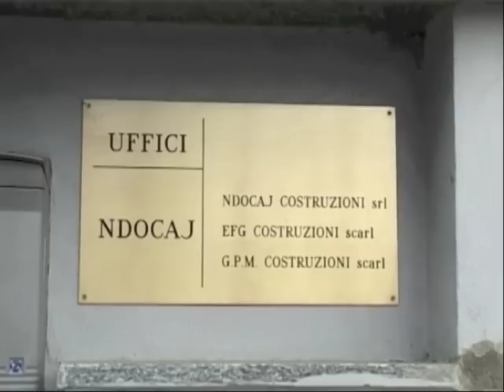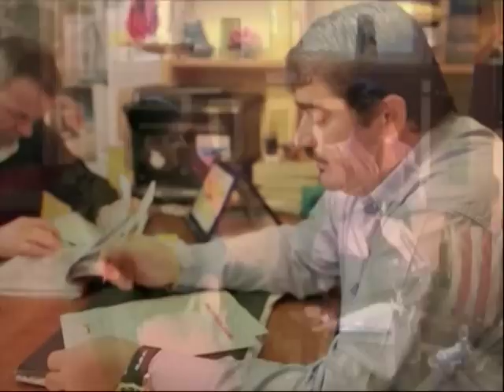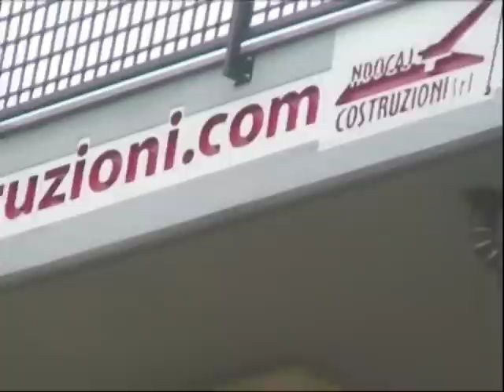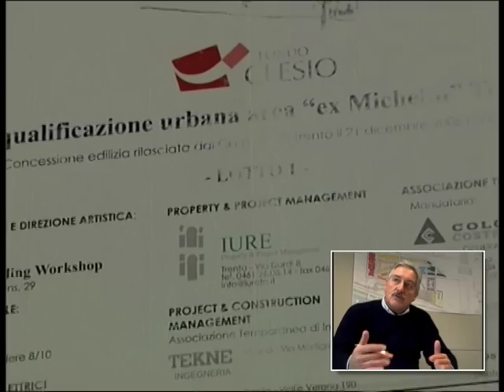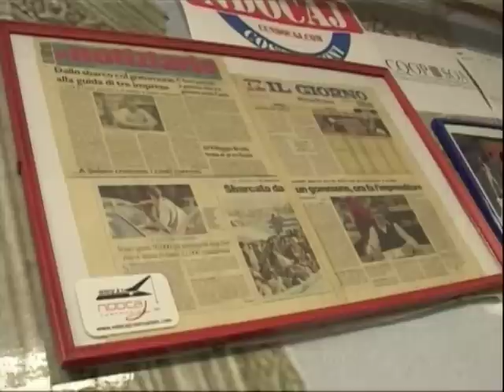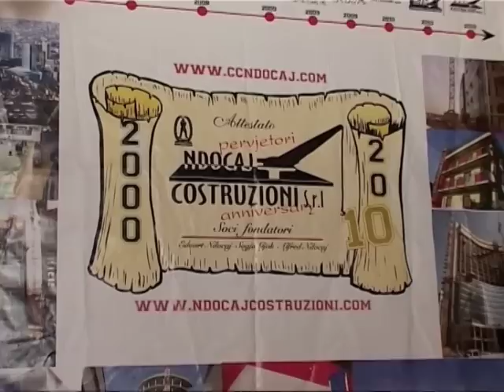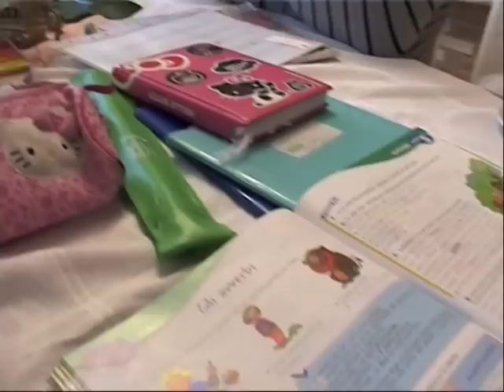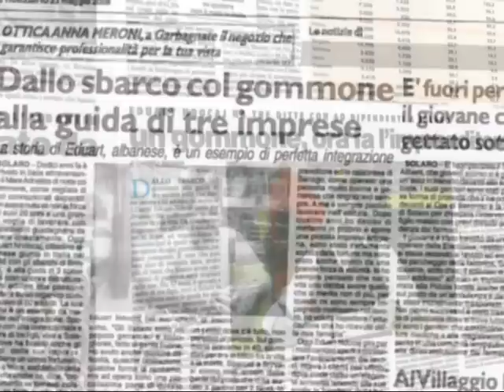HISTORIA E EDUART NDOCAJ . KANDIDAT PER BASHKIN E LEZHES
PREMTIMI EDUART NDOCAJ PER BASHKIN LEZHE 100 MILION EURO INVESTIME NGA EUROPA NE 4 VITE ,

Te nderuar bashkeqytetare te mi e kuptoj qe gjate ketyre 28 viteve qe kane kaluar jeni zhgenjyer totalisht, dhe jane vite te shkuara dem jo per fajin apo paditurine tuaj, por per paaftesin apo arrogancen e klases politike te majte dhe te djathte me parti apo pa parti kane abuzuar ne menyren me te pa skrupullt me voten dhe dinjitetin tuaj duke jua vjedhur apo blere me nje çmim qesharak duke perfituar nga gjendja e veshtire ekonomike e shumices prej jush. Une nuk jam njeri i letrave apo orator i afte por menagjer i zoti padiskutim po qe ma kane zili edhe ne shtetin Italian ku une jam rezident prej vitesh dhe puna e kontributi im eshte i dukshem kudo sidomos ne fushen e ndertimtarise ku qindra bashkekombas te mi jane punesuar dhe kane perfituar edhe shtetesin Italiane fale aftesive te mije lobuese dhe menagjuese qe kam. Une kam vendosur te hedh kandidaturen per kreun e bashkis se qytetit tim Lezhes qe me dhimbeset qe edhe sot pas 28 vitesh ndodhet ne gjendje te mjerueshme ku eshte abuzuar e masakruar nga çdo kryebashkiak qe e ka drejtuar dhe une do ju jap garanci me fakte pasi keto dite kam patur kontakte ketu ne shtetin Italian me disa personalitete dhe studio qe lobojne ne Bruksel per thithjen dhe levrimin e fondeve te komunitetit europian per vendet ne zhvillim keto fonde jepen per ujsjellesa, kanalizine te ujrave te bardha dhe te zeza , infrastrukture rrugore, bujqesi, vaditje dhe kullim si dhe projekte per femije keto fonde jane te garantuara dhe do ndiqen nga perfaqesuesit e tyre hap pas hapi deri ne perfundimin e investimit por pasi te jene bere keta projekte dhe te studiohen nga ekspertet e ketyre studio e lobuese dhe kjo eshte garancia qe jap nepermjet ketyre studiove serioze hapi tjeter qe une do ndermarr qe te garantoj banoret e rrethit te Lezhes eshte shkurtimi i personelit te administrates nga 1300 ne 300 punonjes ku ne kater vite kursehen 15 miliard lek dhe kesaje shume do i shtohet investimi i komunitetit europian prej 100 milion euro ne kater vit kjo perllogarije eshte bere nga eksperte te studios me qender ne Bruksel ku per nje Bashki si Lezha me 9 njesi administrativ dhe nje popullesi prej afro 70 mije banor levrohen keta 100 milion euro per 4 vite pra besoj qe shiftat jan mese te kenaqeshme dhe nje garanci e plote dhe dua tu them qe kesaj shifre do i shtohen edhe te gjitha taksat vendore qe do mblidhen ku jan po aq te konsiderueshme qe jan mbi 60milion euro ne 4 vite . Pra edhe nje here desha te citoj me kundershtaret e mi ne fushate nuk do merrem fare ti komentoj pasi ju jeni zhgenjyer sistematikisht por do bej nje fushate dinjitoze te bazuar ne shifra dhe fakte rreale. Respekt per gjithesejcilin prej jush
I juaji Eduart Ndocaj

BASHKIA LEZHE SHPERDOROj KETO TE ARDHURA. DEMI 28 VJEQAR NGA GRABIQARET KRYTARE.

1)Bashkia Lezhë e falimentuar tashmë.
1000 militant më teper në bashki x 4 00000 mijë lek në muaj shpenzim në 3 vite
= £ 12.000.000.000 miliard lek dëm ekonomik.

2) Taksa e plazhit Tale-Shëngjin dhe Rana e Hedhur në 3 vite Bashkia Lezhë merr mbi 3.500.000 milion euro në lekë jan 4.6 miliard.

3) Taksat e biznesit lezhjan ku jan mbi 2500 biznese që paguajnë 400.000 mijë lek në vit.
400.000x2500 = 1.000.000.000miliard lekë për 3 vite = 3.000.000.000 miliard lekë.

4 ) Buxheti i Lezhës eshtë në 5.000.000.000 miliard lekë në vit në 3 vite jan = 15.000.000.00 miliard lekë

5) Ujësjellësi i Lezhës janë të regjistruar 35.000 familje x nga 240.000 mijë lekë në vit për 3 vite rresht = 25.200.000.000

6) Hyrjet e takses ndërtimit në 3 vite është mbi 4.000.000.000 miliard lekë.

7) Taksa e meturinave 50 mijë familie që ju nerret sistematikisht 16.000mije lekë në muaj për 12 muaj = £ 192.000 x 50.000 mije familie x 3vite £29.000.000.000miliard lekë

SHIFRA ESHTE MARRAMENSE MIQ

TOTALE e LEKEVE QE BASHKIA KISHTE NE DISPOZICION NE 3 VITE
TOTALE LEK 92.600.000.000 miliard lek të vjetra asnjë investim i dukshem.

Ja shifra që su investua asnjë qindarke për këto premtime të bera për qytetaret e Lezhës. Ku shkuan këto lekë këtë duhet të kerkoje çdo qytetar e çdo votues i djathtë e i majtë dhe jo të protestojnë të lirohet nga burgu por të protestojnë të japi .